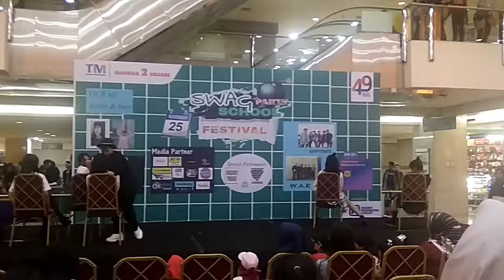Dance Cover Red Velvet - Bad Boy at Swag School Party Mangga Dua Square 251118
Cover : Red Velvet
Event : Swag School Party, Mangga Dua Square